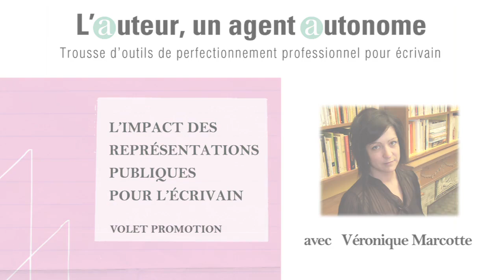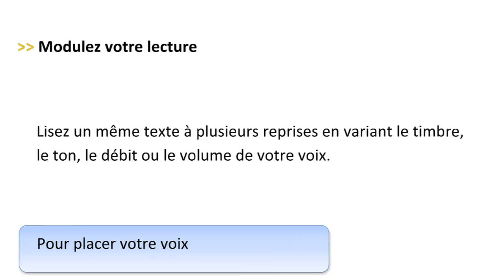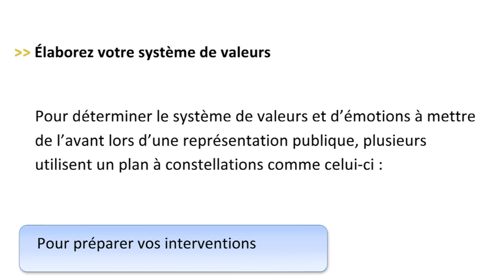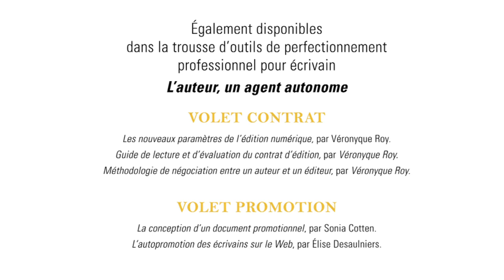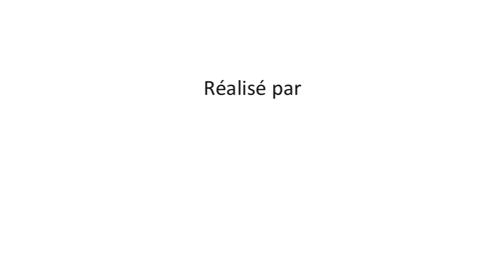L'impact des représentations publiques pour l'écrivain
L'écrivain est régulièrement appelé à offrir des représentations publiques: lecture, causerie, séance de signature, lancement, entrevue, etc. Cette capsule vise à transmettre quelques règles générales afin d'optimiser l'impact de ces représentations.

01:01 - L'orateur
04:18 - Les représentations
04:26 - La lecture devant public et la conférence (la préparation, types de public, la synergologie, autres trucs et astuces)
13:01 - La séance de signature (la préparation, types de public, la synergologie, autres trucs et astuces)
16:43 - Les entrevues en salle, à la radio et à la télévision ((la préparation, types de public, la synergologie, autres trucs et astuces)
19:33 - Exercices pratiques